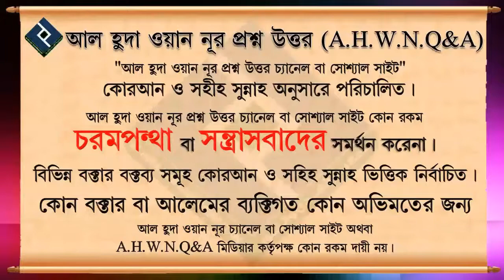রাসূলুল্লাহ সঃ কে স্বপ্নে দেখে কোন দায়িত্ব নেয়া ᴴᴰ┇শাইখ বশির বিন আব্দুল্লাহ